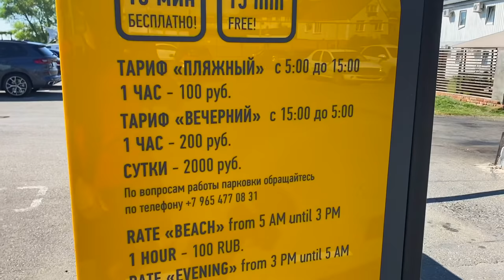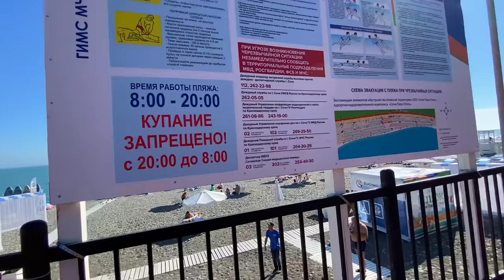Отдыхающие массово УЕХАЛИ из Сочи. Адлер ОПУСТЕЛ. ЧТО ТУТ ТВОРИТСЯ. Новые пляжи ОКАЗАЛИСЬ ПУСТЫЕ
Сегодня был достаточно жаркий день, НО людей было очень мало. А еще покажу как изменились пляжи, куда-то даже не пускают без денег.